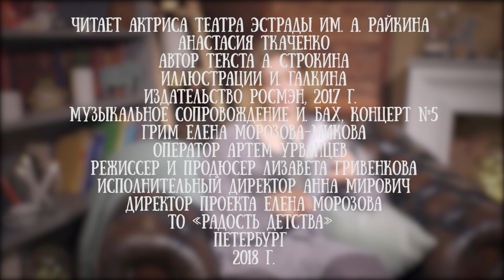Анастасия Ткаченко читает сказку "Совиный Волк" Анастасии Строкиной, глава 4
Эта книга состоит из 7 частей, которые мы опубликуем друг за другом.

Книга "Совиный волк" - трогательная повесть о жизни на Крайнем Севере, о полярной ночи, холоде и одиночестве и о том, как найти в своем сердце любовь к этому пустынному краю. Автор книги Анастасия Строкина - победитель конкурса "Новая детская книга", лауреат премии "Книгуру", финалист премии им. В. Крапивина, поэт и переводчик. А главное - Настя сама родилась на севере нашей необъятной станы в Мурманской области и не понаслышке знает о всех красотах и трудностях севера.

Анастасия Ткаченко - актриса театра Эстрады им. А. Райкина.
В 2014 году окончила СПбГАТИ, мастерскую заслуженного артиста России Ю.Н. Гальцева.